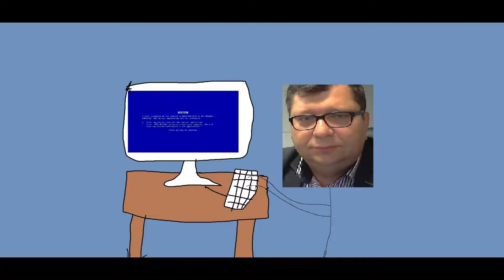Stonoga po wyborach #1